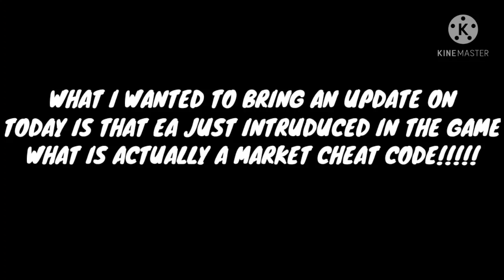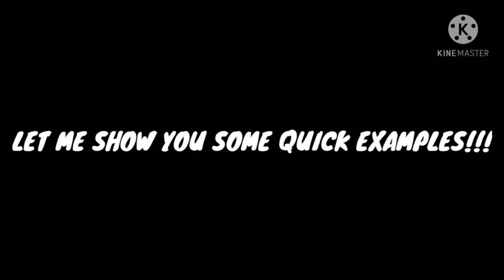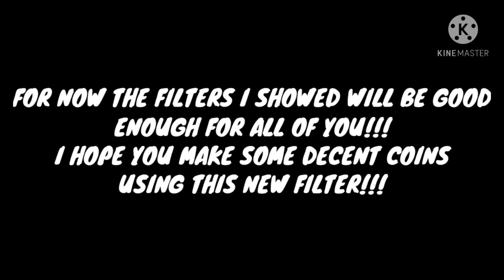New market cheat code!!How to search for premium/animated cards!! Making millions in fifa mobile 21!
Hello guys!!!

We can now search premium/animated cards in fifa mobile 21!!!
I'll bring a new market video full of sniping filters for animated cards!!!

FIFA Mobile
FIFA Mobile 21 insane market trading
OMG!Best teams in FIFA mobile 21!
Amazing team upgrade FIFA mobile 21
Best f2p team in FIFA mobile 21
Best f2p team upgrade FIFA mobile 21
FIFA mobile 21 make millions by fishing
The nicest looking team in FIFA mobile 21